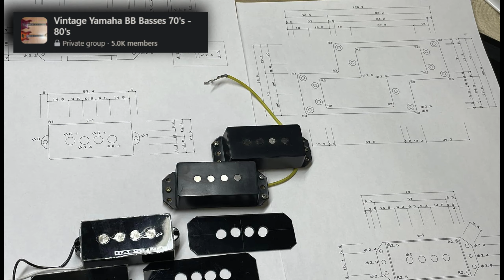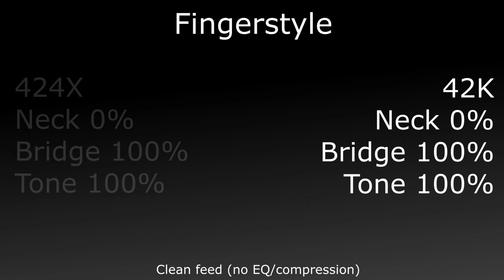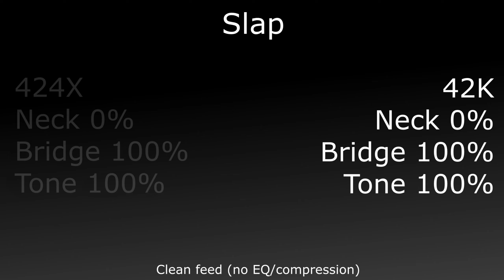How To Make A Vintage Yamaha Bass - DIY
This is the full breakdown of how I converted a secondhand vintage Yamaha BB424X bass into a replica BB2000. It was a long process, but it was worth it.

Emulating Tetsuo Sakurai's BB2000 tone was the goal, and I reached that goal! Sakurai (and by extension, Casiopea) are a huge influence on my playing; having his tone gets me slightly closer to sounding like him!

Some elements I didn't mention:
- I used matte black aerosol spray to paint the pickup rings and covers
- new string tree was from Amazon
- total cost was about $700CAD, less than half of a used BB2000!

Chapters
0:00 Intro
1:31 Finding A Bass
2:35 First Changes
3:28 Disassembly
3:39 Paint Removal and Sanding
4:49 Dimensions
5:27 Bodywork
6:30 Painting and Finishing
9:02 Headstock Label
9:25 Renaming
10:09 Reassembly
11:52 Sound Demos
15:32 Outro + Domino Line Cover

I'm on Twitch too! Find me as blockthief21.

Like for much luck.
Comment if ya wanna let me know something cool...even if it's not cool.

Did you ever hear the tragedy of Darth Plagueis the Wise?